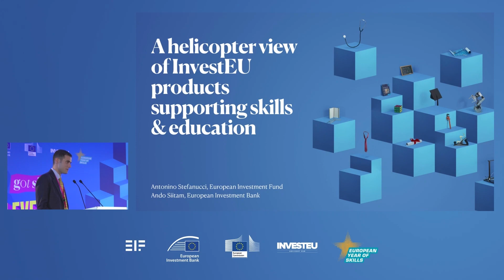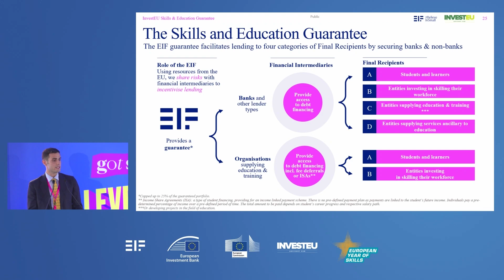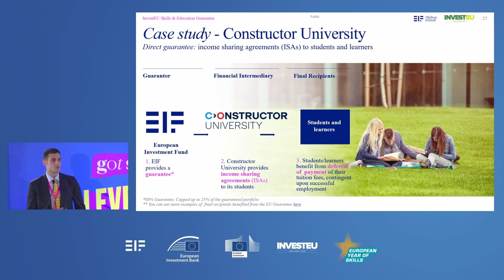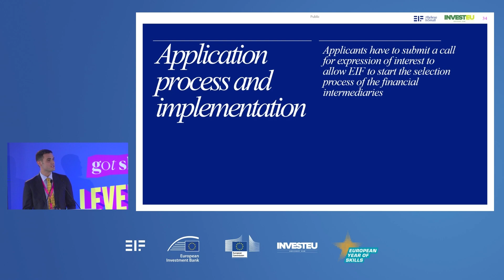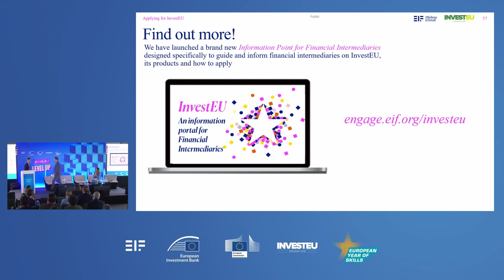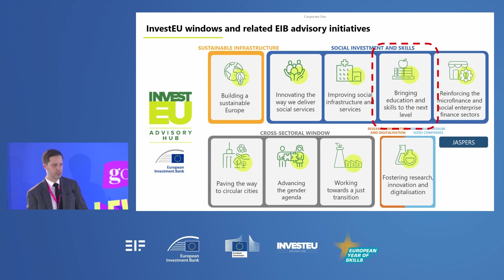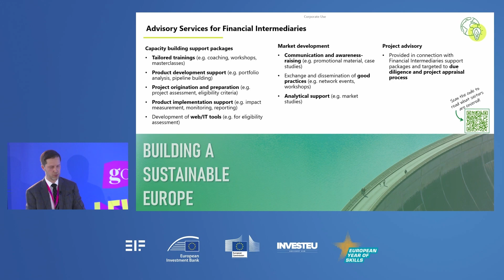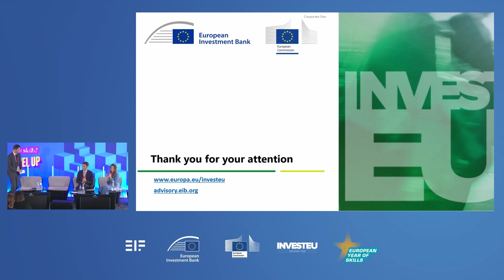Second session. A helicopter view of InvestEU products supporting skills & education.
Our colleagues introduce how the EIF has implemented instruments to foster skills and education thanks to InvestEU support.

Intervening:
Antonino Stefanucci, European Investment Fund
Ando Siitam, European Investment Bank